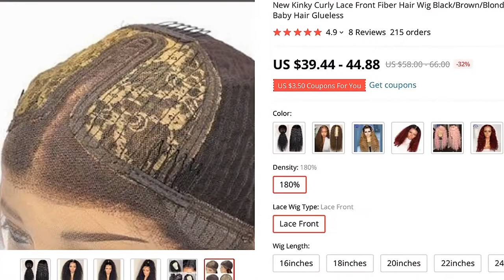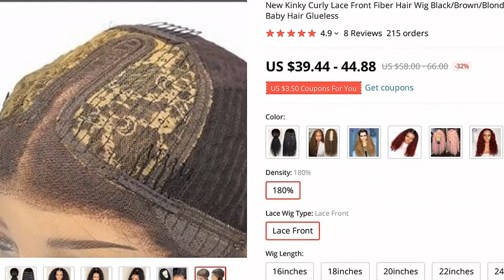🔥 [ ON SALE ] NEW KINKY CURLY LACE FRONT FIBER HAIR WIG BLACK/BROWN/BLONDE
00:00 Intro
00:10 Presentation
00:00:39 User photos & reviews (from site)
00:00:59 Fin 🙏

NEW KINKY CURLY LACE FRONT FIBER HAIR WIG BLACK/BROWN/BLONDE COLOR SYNTHETIC LACE FRONTAL WIG PREPLUCKED BABY HAIR GLUELESS

ONE OF THE BEST SYNTHETIC LACE WIGS PRODUCT TO BUY IN 2021!

PRODUCT STARS ⭐: 4.9/5
STORE NAME: A HOPEFU STORE
STORE RATING: 93.2%/100%

New Kinky Curly Lace Front Fiber Hair Wig Black Color Synthetic Lace Frontal Wig PrePlucked Baby Hair GluelessThe col blackThe styleis- kinky curly wigThe lengthis 26 inches when pulled straightShe is made from a high quality heat safe synthetic fibre meaning you can use heat tools up to 170c degrees to curl or straighten her
wig cap 13x3 inches of big parting space across the entire lace front, giving you a free choice of parting, on a soft invisible Swiss lace front
She has a density of about 150% meaning she has lots of hair and is very full!She has a natural conted hairliShe has 3 combs inside sewn in for a more secure fit
Includes a free wig cap  Care and restyling guide!1BTburgundy Red1BT27 COLOR#6 Brown Highlight Wig

8 REVIEWS AND USER RATINGS FROM AMAZON, ALIEXPRESS AND OTHER ONLINE SHOPS & CATALOGS!
THIS IS BEST ALTERNATIVE FOR REDMI NOTE 9 S BUT CHEAP (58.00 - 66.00) LOOK CLOSER AT THIS SYNTHETIC LACE WIGS PRODUCT!